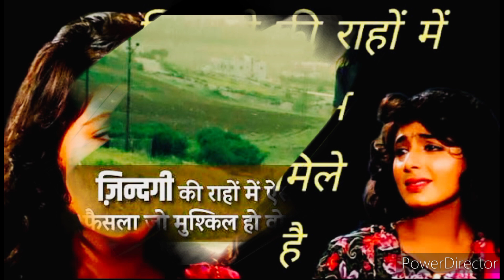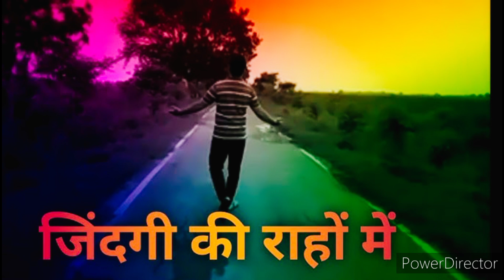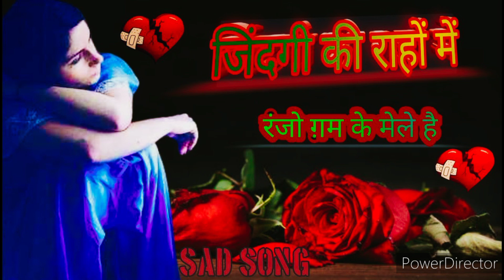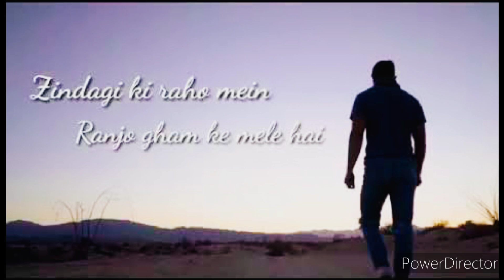जिंदगी की राहों में रंजो गम के मेले हैं💔Jindgi Ki Rahon Me/Kasam Teri Kasam/SonuNigam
Jindgiki Rahon Me ranjo gam ke mele hai
Bheed hai kayamat ki aour hum akele hai
Kasam Teri kasam movies all songs
Kishan kumar superhit songs
Kishan kumar movies
Sonu Nigam Evergreen songs
Sonu Nigam sad songs
Sonu Nigam romantic songs
Sonu Nigam superhit songs
Sonu Nigam 90s gane
Sonu Nigam old gold evergreen songs
Sonu Nigam
SDS vlogs

SONG CREDIT 🙏👍💐
Movie/album: कसम तेरी कसम

Singers: सोनू निगम

Song Lyricists: सबा अफगानी

Music Composer: नरेश शर्मा

Music Director: नरेश शर्मा

Music Label: टी-सीरीज

Starring: किशन कुमार

Release on: २४थ दिसंबर

जिंदगी की राहों में रंज-ओ-गम के मेले हैं
भीड़ है क़यामत की भीड़ है क़यामत की
और हम अकेले हैं औए हम अकेले हैं

आईने के सौ टुकड़े करके हमने देखे हैं
एक में भी तनहा थे सौ में भी अकेले हैं

जब शबाब आया है आँख क्यूँ चुराते हो
बचपने में हम और तुम साथ साथ खेले हैं

गेसुओं के साये में हमने शब् गुज़ारी है
आपसे जुदा हो के आपसे जुदा हो के
आज तक अकेले हैं

My Songs 💐🙏💕
   • दुनिया में कितना गम है...  ​
    • कितने दिनों के बाद मिल...  ​
    • ख़ुश रहे तू सदा💔Khush ...  ​
    • मेरा दिल भी कितना पागल...  ​
    • हार गया दिल फरियाद करक...  ​
    • जाने जिगर जाने मन❤Jane...  ​
   • चला जाता हूँ किसी की ध...  ​
    • सागर जैसी आँखों वाली❤S...  ​
    • Jindgi Pyar Ka Geet Ha...  ​
    • तुमसे बढ़कर दुनिया मैं...  ​
  • दिलबर मेरे कब तक मुझे💕...  ​
    • राह में उनसे मुलाक़ात ...  ​
    • इस तरह आशिकी का असर छो...  ​
    • Me Duniya Bhula Doonga...  ​
    • अपनी भी जिंदगी मैं💕Apn...  ​
    • आपकी दुश्मनी कबूल मुझे...  ​
  • Hum Bhul Gaye Re Har B...  ​
    • Tumhe apna Sathi Banan...  ​
    • Pyar Humara Amar Raheg...  ​
    • Bhula Na Sakoge Mujhe ...  ​
    • Aati Hai Raat Odhe Huy...  ​
  • Ja Ja Ke Kahan Minnate...  ​
    • Saat Samandar Par Me T...  ​
   • Tujhe Yaad Na Meri Aay...  ​
    • मत रो मेरे मेरे दिल💕Ma...  ​
    • Mujhe Peene Ka Shauk N...  ​
    • दिल देता है रो रो दुहा...  ​
  • Mohabbat Ab Tizarat Ba...  ​
    • Ishq Mein Ek Pal Ki Bh...  ​
    • Is se Pahle  Ki Yaad T...  ​
   • कहदो कि तुम हो मेरी वर...  ​
 • Dil Ke Asman pe gam ki...  ​
    • मैंने पूछा चांद से❤Men...  ​
    • Pardeshiyon Se Na Ankh...  ​
    • Ye Dil Na Hota Bechara...  ​
    • Kora Kagaj Tha ye man ...  ​
    • पत्थर के सनम तुझे हमने...  ​
    • गाता रहे मेरा दिल❤💐Gat...  ​
    • Gum hai kisi ke Pyar m...  ​
SDS vlogs 🙏💐❤❤❤❤❤
    • ये दुनिया ये महफ़िल💔Ye...
    • छोड़ दे सारी दुनिया कि...
    • कितने भी तू कर ले सितम...
    • जीता था जिसके लिए💕Jeet...
    • जो प्यार कर गए 💕Jo Pya...  ​
    • आएगी हर पल तुझे मेरी य...  ​
    • हम ऐसे करेंगे प्यार💕Hu...
    • नीन्द ना मुझको आये❤Nee...  ​
    • आदमी मुशाफिर है❤Aadmi ...
    • कौन सुनेगा किसको सुनाय...
    • जनम जनम का साथ है💕Jana...  ​
    • मुबारक हो तुमको शादी त...
    • तेरा बीमार मेरा दिल💕Te...  ​
    • जीवन साथी साथ मैं रहना...  ​
    • जिंदगी की तलाश में हम💔...
    • जिंदगी बन गई हो तुम❤️J...
    • दिल जब से टूट गया💔Dil ...
    • गा रहा हूं इस महफ़िल म...
    • आशिकी में हर आशिक💕Ashi...